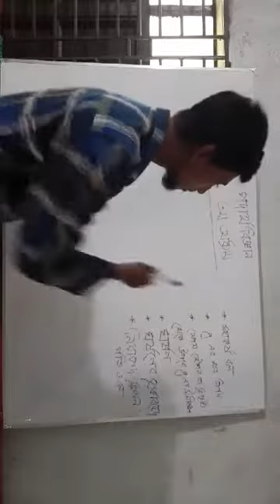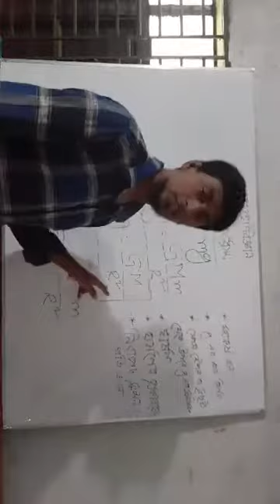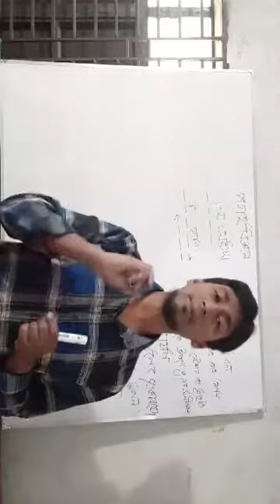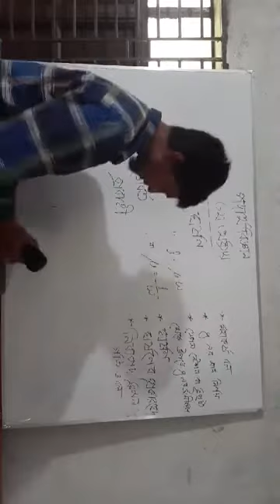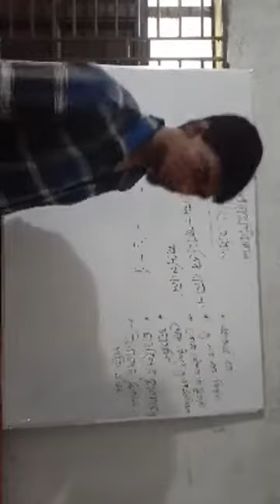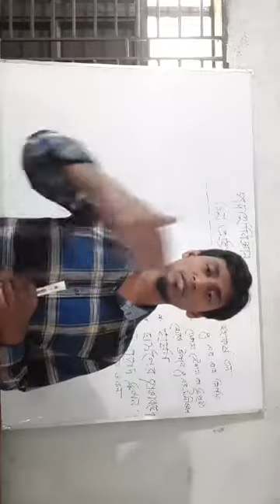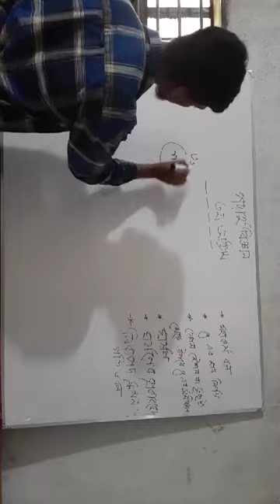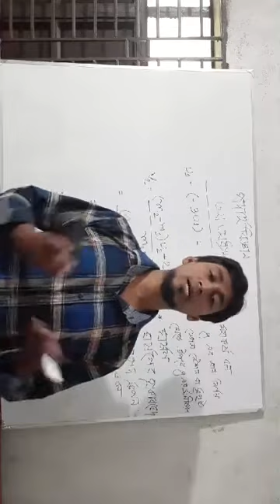মাহমুদবিন হেলাল স্যারের পদার্থ বিজ্ঞানের ক্লাস